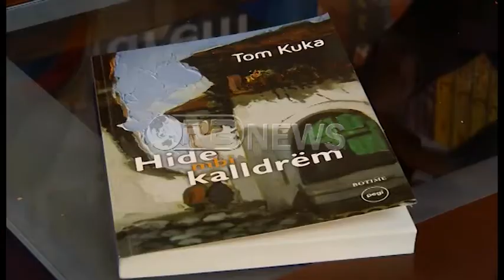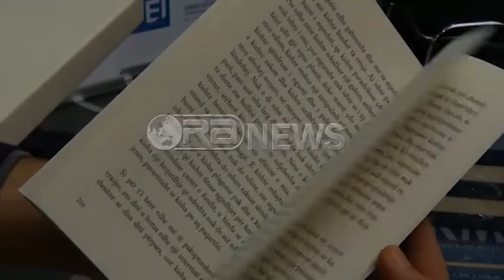Ora News – “Pseudonimi” që sjell një roman për Shqipërinë e 1930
Letërsia shqiptarë është e mbushur me rastet e autorëve që kanë zgjedhur pseudonime për të përcjellë krijimtarinë e tyre. I tillë është edhe Tom Kuka, emri i artit që fsheh pas një person të njohur publik, por që ka hequr dorë nga ky favor për tu bërë i njohur prej asaj që shkruan jo prej asaj që është. Ftesa e parë për ta zbuluar kush është Tom Kuka vjen përmes romanit “Hide mbi kalldrëm”.
Është një personazh publik i njohur. Por ka hequr dorë nga ky favor që mund ti krijonte emri për hir të letërsisë dhe ka zgjedhur pseudonimin Tom Kuka për të firmosur krijimtarinë e tij. I pari i botuar, romani “Hide mbi kalldrëm”.
Një roman befasues për Shqipërinë e viteve 1930, edhe pse historia zhvillohet mbi kalldrëmet e Tiranës.
Po kush është Tom Kuka? Përgjigjen mund të tentoni ta gjeni mes faqeve të librit dhe nësë e gjeni mos e ndani me të gjithë, sepse ai kërkon të mos përfitojë prej emrit të vërtetë.